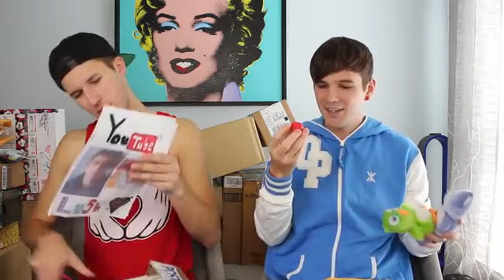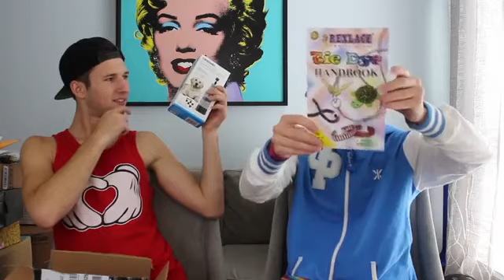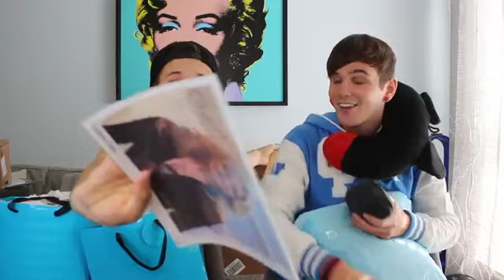SEXY UNDIES!!!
Originally uploaded on August 21st 2014

WOWZERS!!! This is so unreal!!! You guys are the best fans in the whole wide world!!! There's so much mail we had to do a part 2!